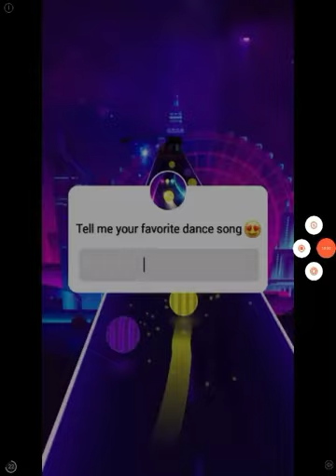How i play sonic dash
I made this video with MEMES And tell me if this is funny.